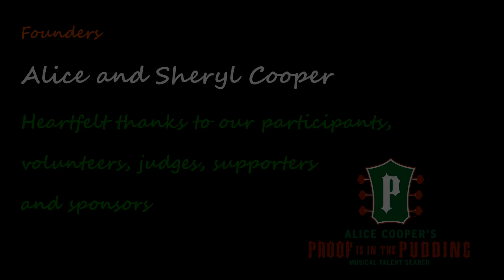Britahn 4 1 Black and White